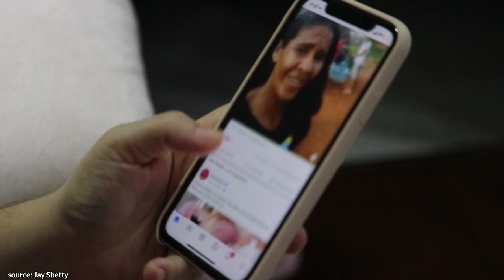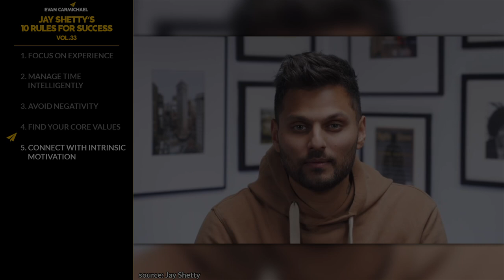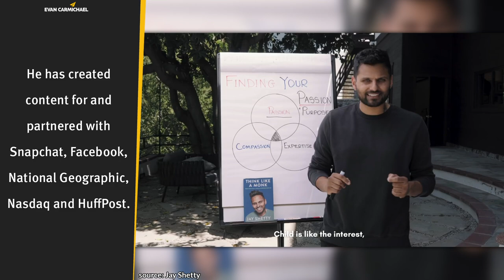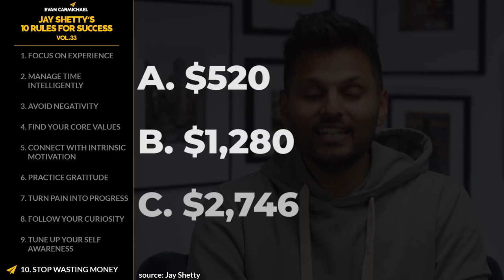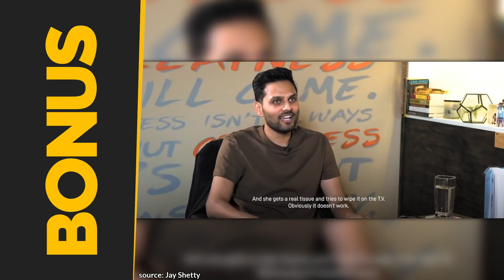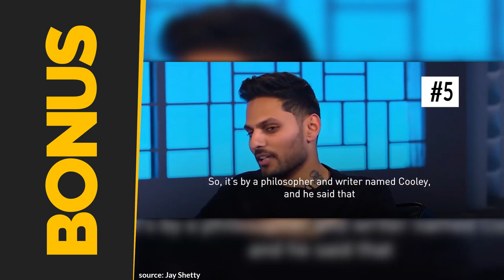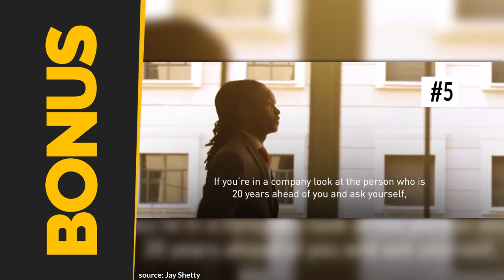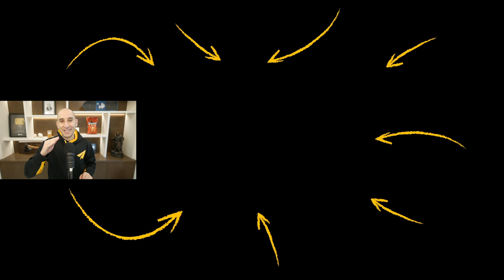The Powerful MONK SECRET Behind Finding SUCCESS! | Jay Shetty | Top 10 Rules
📜JAY SHETTY’S RULES📜
1. Focus on experience
2. Manage time intelligently
3. Avoid negativity
4. Find your core values
5. Connect with intrinsic motivation
6. Practice gratitude
7. Turn pain into progress
8. Follow your curiosity
9. Tune up your self awareness
10. Stop wasting money
11. Bonus: Embrace life's challenges, Do something you love, Never doubt yourself, Appreciate every person in your life, Become more self-aware, and much more!!!

If you liked this video, you'll love these ones:
• IF You Can Make Just ONE Change in 2022, Do THIS! | Evan Carmichael | Top 10 Rules

Much love,
Evan